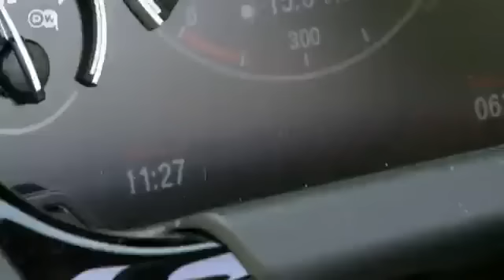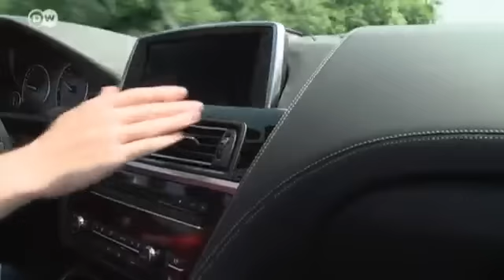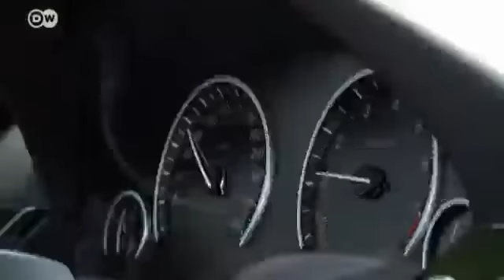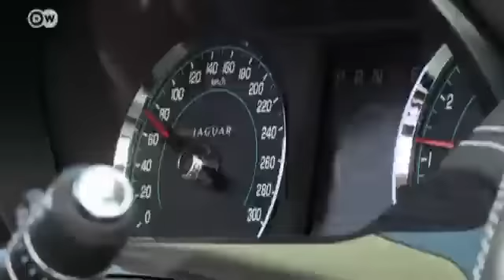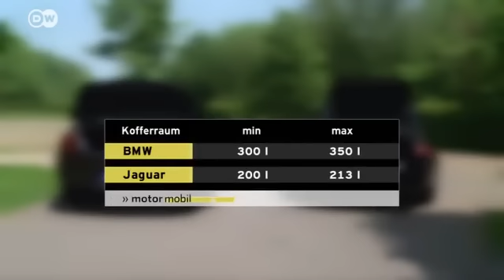Im Vergleich: Jaguar XK-R - BMW 650i | Motor mobil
Sie gehören zu den luxuriösesten Cabrios der Oberklasse. Diesmal stehen sich in unserem Vergleichstest der offene Jaguar XK-R und das BMW 650i Cabrio gegenüber. 300 Kilowatt Leistung im eleganten 6er Cabrio stehen 375 kW im sportlichen Jaguar entgegen. Das macht sich beim Sprint bemerkbar. Mit 4,8 Sekunden von Null auf 100 km/h ist der Jaguar zwei Zehntelsekunden schneller als der BMW.